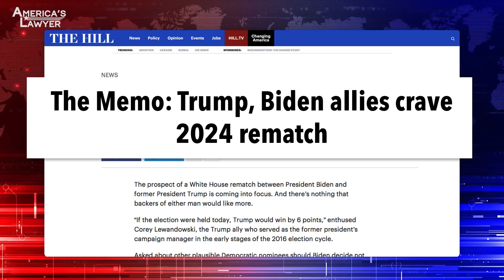American Public Wants ANYONE But Trump Or Biden In 2024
Trump and Biden want to fight each other again in the 2024 election, but the public would prefer to see ANYONE other than these two as the candidates. Mike Papantonio & Farron Cousins discuss more.

Trump and Biden wanna fight each other again in the 2024 election, but the public would prefer to see anyone other than these two candidates going at it. You know, I gotta tell you something. I, I looked at this and I said, okay, here, here's the way, it's a tired old man fighting dementia verse, versus this sociopath with no moral compass. That does not bring a warm and fuzzy feeling to me when I'm saying those are the two candidates that we're gonna be talking about. You know, the, they, it's almost a gag reflex when I think about it.
Well, you know, excuse me, I think it was back in 2014 you and I were doing segments because in 2014 it looked like we were gonna have Hillary Clinton versus Jeb Bush. So we had talked about another Clinton verse Bush, everything is just repeating itself. But now this is even worse. America had Trump for four years. They said, my God, at the end of it, we're sick of this. They've had Biden for 15 and a half months and they're already saying, oh my God, we're sick of this. So to put these two back up there, which unfortunately looks like that is what's gonna happen.
I just can't even.
The numbers are astounding though. It's about 60, 65% of Americans say I would support a third party candidate.
Yes.
If these are the two guys that you give me to choose from and, and that's actually a wonderful opportunity for anybody that's not, you know, horrible like these guys to jump in and possibly take this election and maybe put us on a different path, a better path.
Breaking the duopoly.
Just take us out of where we are right now. So on the Democratic side, you, it looks like the Democrats are desperate to hold onto what they remember, even though it's not quite accurate, they remember is the golden Clinton years before he completely lost his moral compass. And, and on the Republicans, they're so angry. They're so tired of woke and, you know, what they call snowflake politics and, and they're just saying we, we would put Rasputin up if we can just get past this. So it's this, it's this, they believe, both, both sides believe not to a, a big majority, but certainly a significant majority say that this is a good idea. You know, this is a good idea. Let's run Biden against Trump. I, I, to me, I don't, I can't even get my, I can't even comprehend that that's the way people are thinking now.
Well, and the Democrats are making the same mistake that Hillary Clinton made in, in 2016 because their camp said, oh, we definitely want to go against Trump. He's so easy. He's so beatable. And now Biden's people are out there telling the media, oh man, we would love for Trump to be the person we go up against. No you wouldn't. Right now, election held today, Trump's beaten Biden by I think six points.
Yeah. Six or seven points.
And, and Trump's people know that.
Yeah.
And, and that's the scary part for them.
But, but isn't it bothersome that they're willing to say, yeah, we're gonna let you run again knowing what we just, knowing what we went through and knowing that we're gonna take advantage of the fact that this is, this is what Biden's facing, inflation. He's, he's facing an economy that is in the tank. A, you know, if you take a look at the GDP, it's in the tank. Stock market's in the tank. You've got a recession right around the corner that's gonna time itself right into the midterms. And you've got the Dems believing that gender rights or abortion issues or unisex bathrooms are what mothers, you know, voters care about. Biden has lost the, the woman at home taking care of a family. He's, he's, he's lost.
Yeah.
He's lost her.